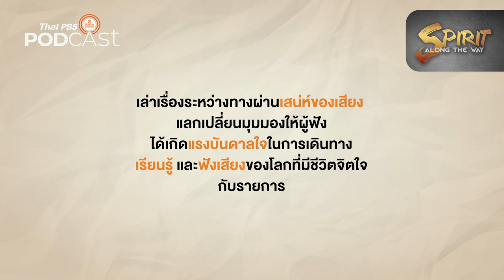[Teaser] เมารี เผ่าพันธุ์แห่งนิวซีแลนด์ ถิ่นเดิมที่เปลี่ยนไป | Spirit Along the Way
รายการ Spirit Along the Way สารคดีสื่อเสียงทาง ไทยพีบีเอสพอดคาสต์ ชวนฟังและเดินทางไปพบกับเรื่องราวของ ชนเผ่าเมารี แห่งเกาะ นิวซีแลนด์ จากเจ้าของถิ่นที่อยู่เดิมตอนนี้กลับกลายเป็นพลเมืองรอง ชีวิตของพวกเขาก็ต้องเปลี่ยนไปนับตั้งแต่คนผิวขาวขึ้นฝั่งขอเจรจาต่อรองแลกเปลี่ยนทรัพยากรธรรมชาติที่คนยุโรปต้องการ นับตั้งแต่วันนั้นชีวิตชนเผ่านี้ก็เปลี่ยนไป ติดตามฟังได้ที่นี่

คนเดินเรื่อง | นฤชิต รจนานนท์ และ สาทิศ เมธาสิทธิ์ สุขสำเร็จ